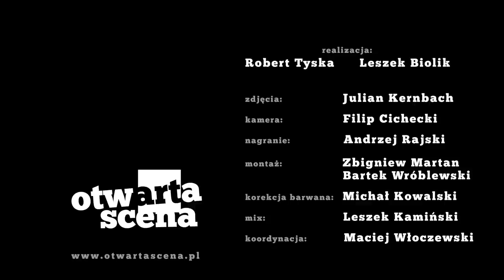Skubas "Wilczełyko" / otwARTa scena Live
Skubas   "Wilczełyko"

wokal/gitara: Skubas
wokal/gitara: Maciek Starnawski

zdjęcia: Julian Kernbach
kamera: Filip Cichecki
nagranie: Andrzej Rajski
montaż:  Zbigniew Martan, Bartek Wtóblewski
korekcja barwana: Michał Kowalski
mix: Leszek Kamiski
koordynacja: Maciej Włoczewski

podziękowania: Dorsz Postprodukcja, Studio Cukry, Tomek Nalewajek, Piotr Rzepliński, Piotr Sosinowicz